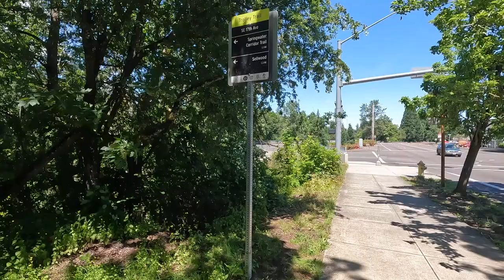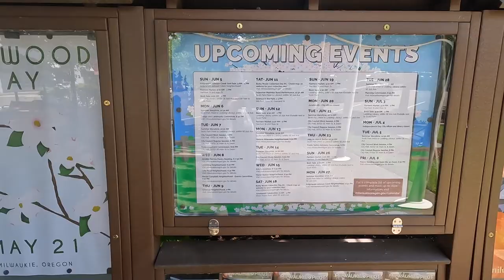Best places to move to in Portland Oregon [Live in Portland OR]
Thinking about moving to Portland Oregon but not wanting to live in the city itself? In this video we take a deep dive into one of Portland's surrounding suburbs, Milwaukie Oregon.

If living smack dab in the city isn't your style and you'd rather relocate to a surrounding suburb, then Milwaukie may be the place for you.

Family friendly, quaint, bikeable, walkable, near the Willamette River, a stones throw from Downtown Portland, with generous lot sizes and homes of all ages and styles!

Watch our latest episode for the scoop on all things Milwaukie Oregon.

Tamara Thayer and Tara Stone
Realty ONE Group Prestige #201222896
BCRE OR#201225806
BCRE WA #20760

SUBSCRIBE TO THIS CHANNEL HERE: 📲 We have so many people contacting us who are moving here to Portland Oregon (the Portland Metro Area, SW Washington, Vancouver WA, Camas WA) and we ABSOLUTELY love it! Honestly if you are moving or relocating here to Portland or Southwest Washington, we can make that transition so much easier on you!!